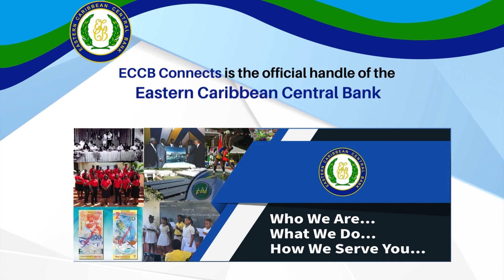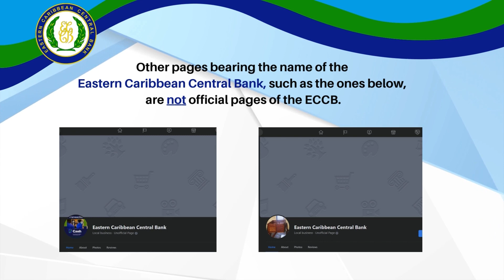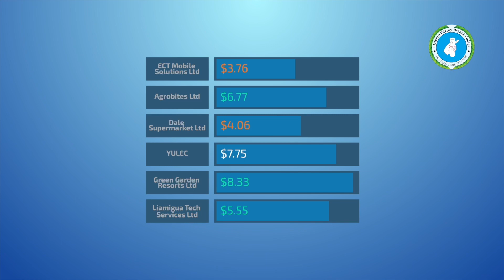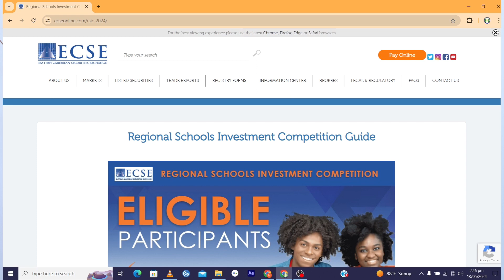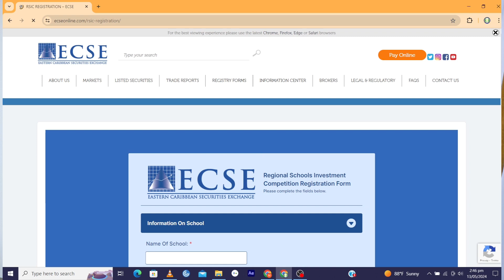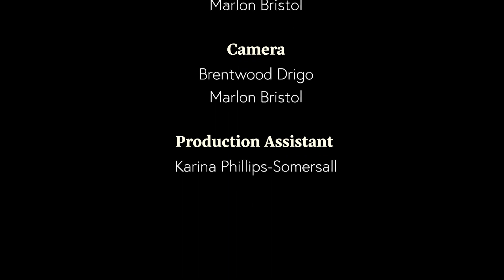ECCB Connects Season 25 Episode 2 - Regional Schools Investment Competition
We share all the details about the Regional Schools Investment Competition in this episode of ECCB Connects. Youlouca Armony-Browne of the Eastern Caribbean Securities Exchange discusses how the competition offers youth in the ECCU the opportunity to learn about investing while competing for exciting prizes.